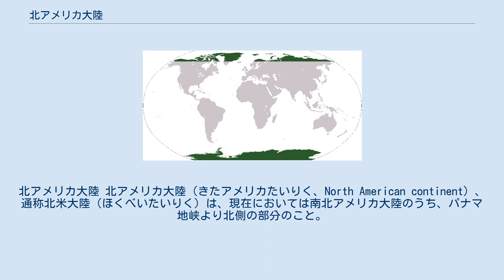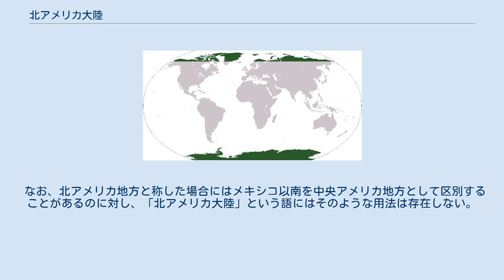北アメリカ大陸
北アメリカ大陸 北アメリカ大陸（きたアメリカたいりく、North American continent）、通称北米大陸（ほくべいたいりく）は、現在においては南北アメリカ大陸のうち、パナマ地峡より北側の部分のこと。
かつてはローラシア大陸から分かれ、ゴンドワナ大陸から分かれた南アメリカ大陸とは別々に存在していた大陸であった。
面積は約2400万平方キロメートルである。
 アメリカ合衆国、カナダ、メキシコ、グアテマラ、ベリーズ、エルサルバドル、ホンジュラス、ニカラグア、コスタリカ、パナマが位置する。
地理的にも実質的にも広義の北アメリカ地方の大半を占めるといってよい。
これはカリブ海地域においては大国であるキューバを北アメリカ大陸で最も国内総生産が高い国であるアメリカ合衆国と比較すると人口が約26分の1、面積に至っては約87分の1であり、またアメリカ合衆国の国内総生産はカリブ海地域で最大であるプエルトリコのそれの約169倍である。
 なお、北アメリカ地方と称した場合にはメキシコ以南を中央アメリカ地方として区別することがあるのに対し、「北アメリカ大陸」という語にはそのような用法は存在しない。
 先住民は大航海時代以前においてはモンゴロイドが中心であったが、クリストファー・コロンブスによる大陸の発見以降、ヨーロッパ人が北アメリカ大陸に到達したことから、彼らとの戦闘や持ち込まれた病原菌によって、先住民の人口は劇的に減少した。
現在は、コーカソイド、ネグロイドなどを含めた多種多様な人種の人々が住んでいる。